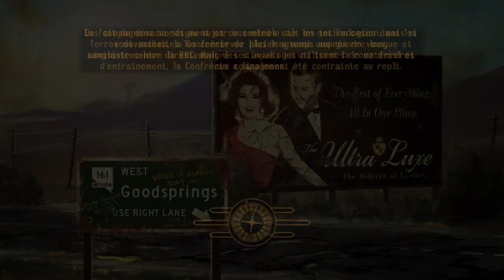Fallout New Vegas : L'affrontement ptêtre final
Snif, c'est la faim des haricots qui nous poussevers le haut -- Watch live